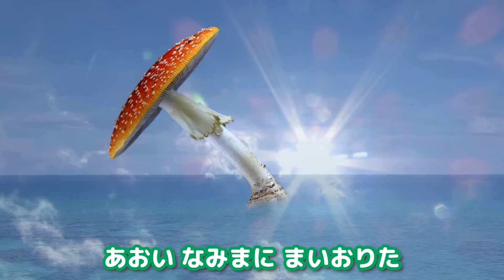キノコが踊る！ドコノコノキノコ【おかあさんといっしょ】【ちぎり絵】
【ドコノコノキノコ】
作詞:もりちよこ
作曲:ザッハトルテ

【祝！今年で１０周年！】
おかあさんといっしょ 2010年9月度のツキウタとして登場したこの曲、不思議なメロディと癖のある映像でお子様はもちろん、大人にも強烈なインパクトを残し、キノコにトラウマもつお子様が増えたとかなんとか、、、そんな噂のある本作ですが、個人的にはとても好きです♪ザッハトルテさん本家の演奏もとてもかっこいいですよ♪
今回の映像は原作の上をいく強烈なインパクトかもしれません(笑)
キノコ自身が歌うこの映像、一度見たら病みつきですよ♪

The song, which appeared in September 2010, had a significant impact on children and parents.
The original version of this song is a strange melody and a unique video, but this time it has a stronger impact than the original. Lol
I think this mushroom song video will be addictive once you watch it ♪

【おかあさんといっしょ・みいつけた】赤ちゃん、子供向け 知育アプリ Eテレキッズ2 おやこでタップあそび

童謡『ドコノコノキノコ』育児子育てに大活躍！赤ちゃん・夜泣き・寝かしつけにも！子ども向け知育アプリ【小学館じゃじゃじゃじゃん】

　  おすすめチャンネルはこちら